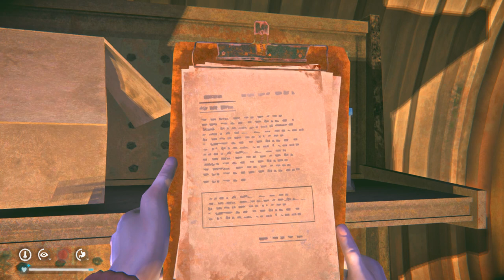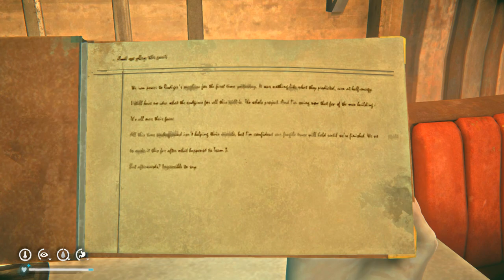The Long Dark - Bunker Beta location in Pleasant Valley Region